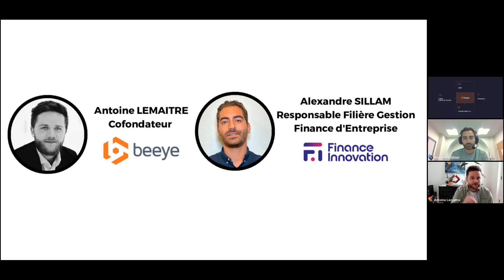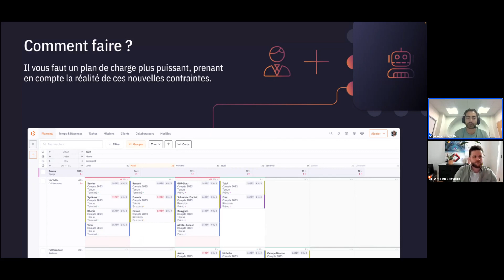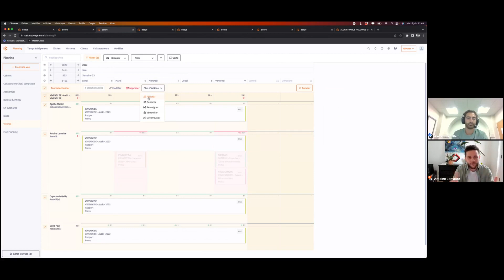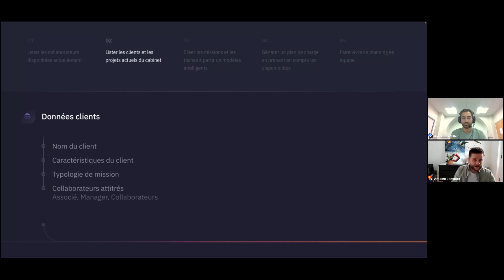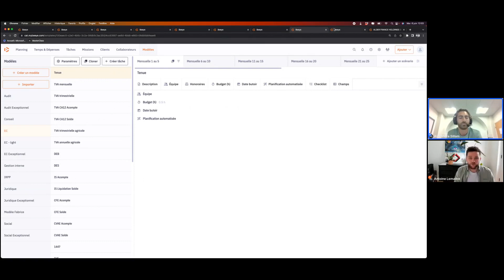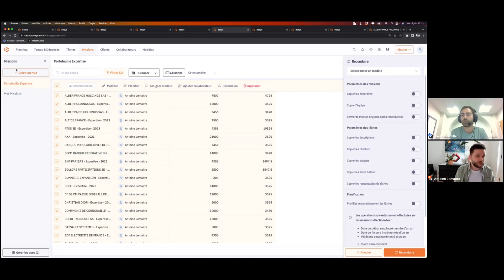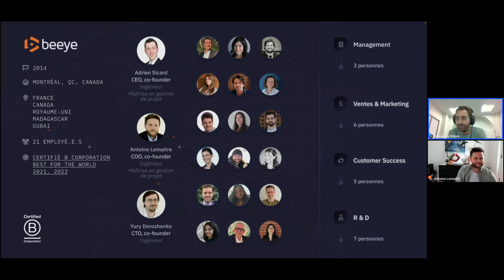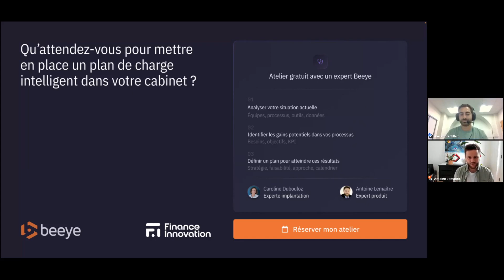Planning intelligent pour les cabinets d'expertise, audit et conseil